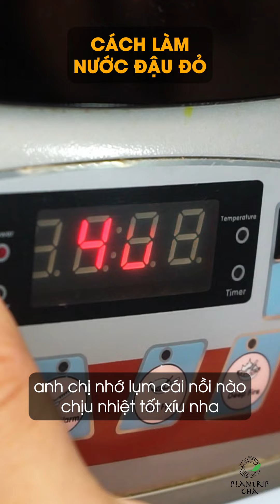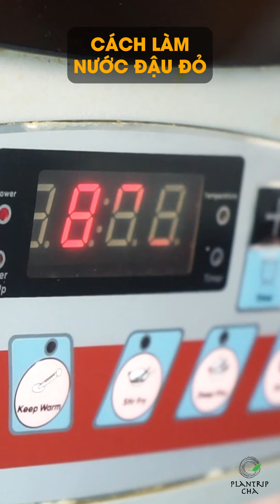CÁCH CHIẾT XUẤT TRÀ 🌿 PHA TRÀ ĐẬU ĐỎ NHƯ THẾ NÀO ĐỂ MIX VỚI TRÀ OOLONG ĐEN KHÓI NGON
🎁Plantrip tặng ngay túi Trà Oolong Đen Khói mẫu thử 100gr cho 5 anh chị comment sớm nhất dưới bài viết này. Thời gian nhận quà đến hết ngày 05/11/2024. Lưu ý: Mỗi người chỉ nhận 1 mẫu thử cho 1 loại trà.

Ở công thức làm món Latte này Plantrip đã có hướng dẫn làm trà đậu đỏ rồi, bây giờ Plantrip sẽ hướng dẫn lại nhé và kèm theo 1 vài lưu ý nè!

🌿Nguyên liệu và dụng cụ:
+ 50gr đậu đỏ
+ 1 lít nước tinh khiết
+ 1 nồi inox dày, có nắp đậy kín

🌿Cách làm:
+ Bước 1: Cho 50gr đậu đỏ vào trong chảo, mở lửa nhỏ, rang đậu trong 20 phút.
+ Bước 2: Sau khi rang xong, cho đậu vào nồi. Cho tiếp 1 lít nước tinh khiết vào. Mở lửa lớn nấu sôi, sau đó vặn nhỏ lại nấu trong 10 phút.
+ Bước 3: Nấu xong, tắt bếp ủ đậu thêm 15 phút nữa.
+ Bước 4: Cuối cùng lọc bỏ xác đậu, giữ lại cốt trà để pha món ngay hoặc bảo quản lạnh.

🌿Lưu ý:
+ Nên chọn nồi bàng inox dày, chịu nhiệt tốt.
+ Cẩn thận khi cho nước lọc vào nồi đậu rang ở bước 2.
+ Không rang bằng lửa lớn vì dễ làm đậu khét mất đi vị bùi và thơm.

🥰Hẹn gặp anh chị ở bài viết tiếp theo!
Plantrip Cha – Hành Trình Khám Phá Trà

► Showroom: Lầu 1, 88 Phạm Ngọc Thạch, Phường Võ Thị Sáu, Quận 3, Tp.HCM
► Hotline: 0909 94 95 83

CÔNG TY TNHH NATURAL LEAF sở hữu hệ sinh thái Trà bao gồm các thương hiệu:
• Plantrip Cha
• Plantrip Thé Des Arts